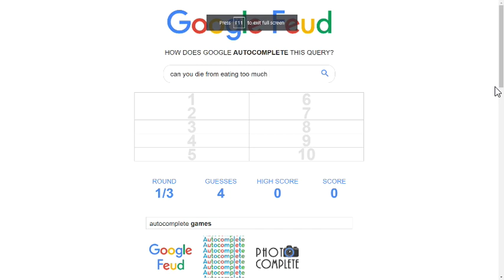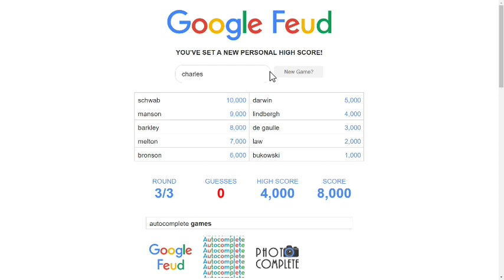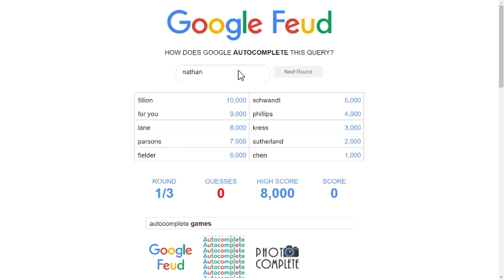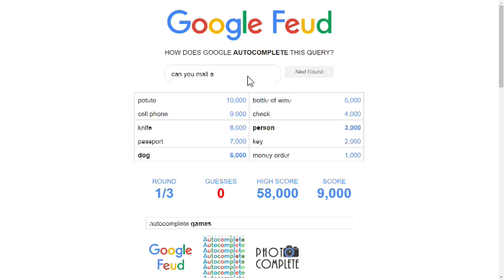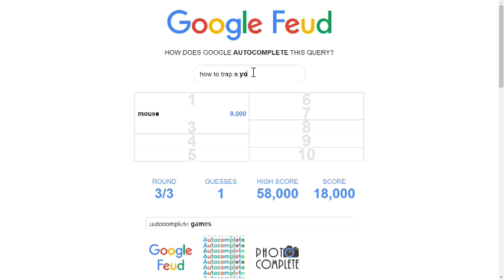Howard Stark | Google Feud